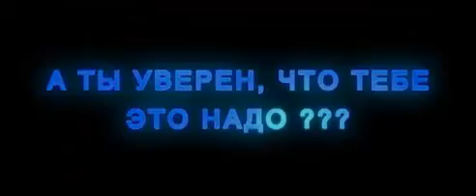Metrosafe.ru. Вариант трейлера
Вариант официального трейлера сайта metrosafe.ru
Дата создания: октябрь 2011
Монтаж: Николай Курбатов
Ролик сделан под руководством Андрея Русанова